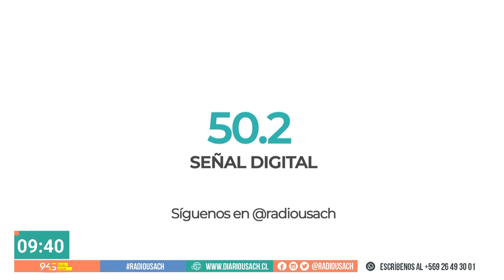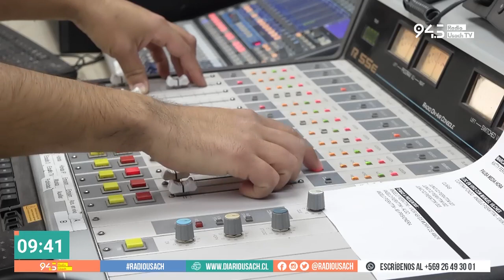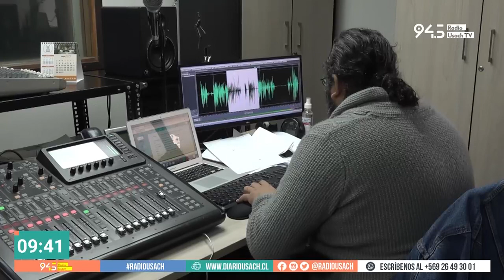Panel: Medidas excepcionales propuestas por gobernador Orrego para enfrentar "crisis de seguridad"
Junto a la secretaria general JJ.CC. Bárbara Navarrete, y el director corporativo del Instituto Res Pública Patrick Poblete, comentamos el llamado del gobernador metropolitano Claudio Orrego para adoptar medidas excepcionales para combatir lo que llama "crisis de seguridad", sin descartar el estado de excepción constitucional. También abordamos el informe de la Comisión contra la Desinformación.